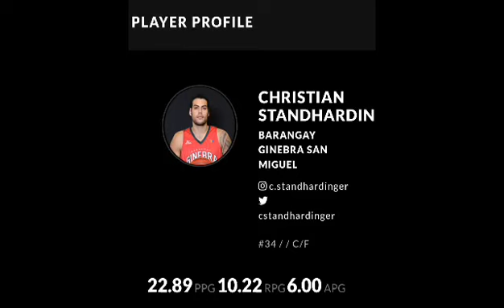KUNG AYAW NG TNT MATULAD SA SMB NA SWEEP NG GINEBRA